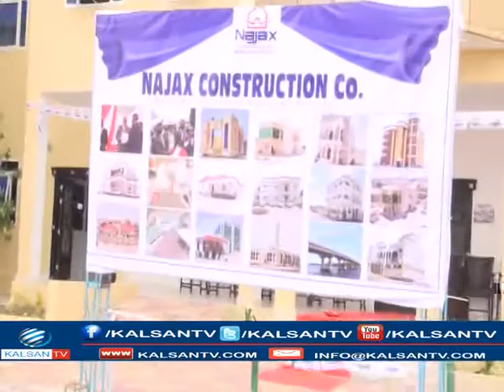Gudoomiyaha Golaha Guurtida Somaliland oo xariga ka jaray Xarun cusub oo lagu soo kordhiyay Barlamaa